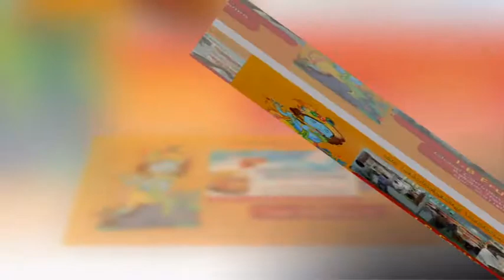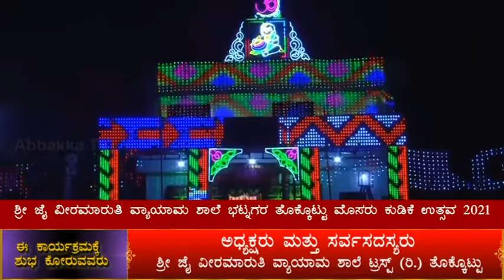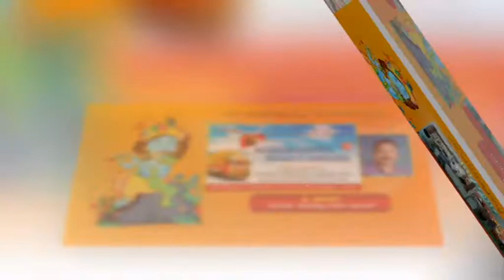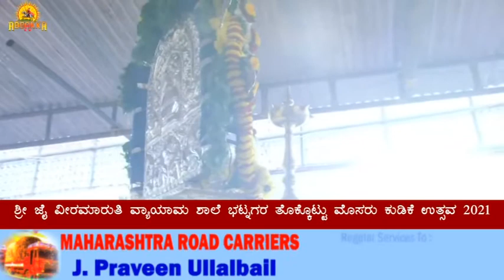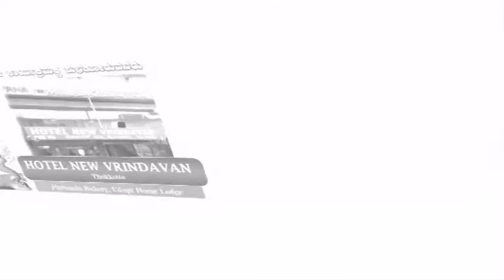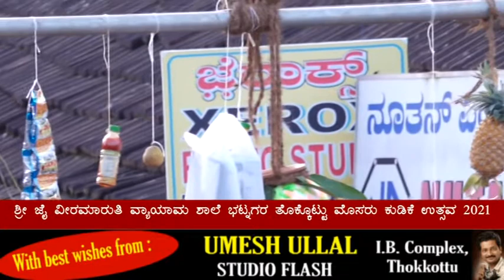ಶ್ರೀ ಜೈ ವೀರಮಾರುತಿ ವ್ಯಾಯಾಮ ಶಾಲೆ ಭಟ್ನಗರ ತೊಕ್ಕೊಟ್ಟು ಮೊಸರು ಕುಡಿಕೆ ಉತ್ಸವ 2021